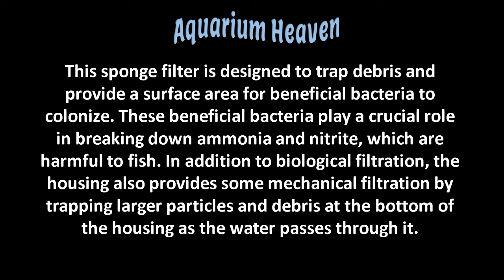Sponge Filter make it GREAT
Top Fin Sponge Filter and why it's the best filter for a clean and healthy fish tank. No More Messy Water. Easy To Remove and Clean, a sponge filter that looks cool, works great and super easy to clean with out making a mess. Aquarium Heaven Thanks you.
Music
Mobitex - Mark Of The Unicorn